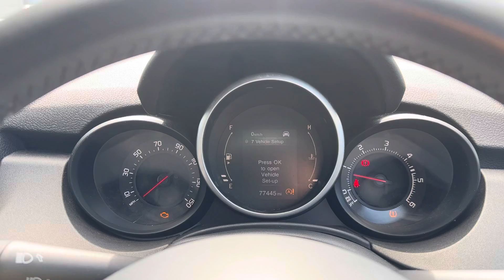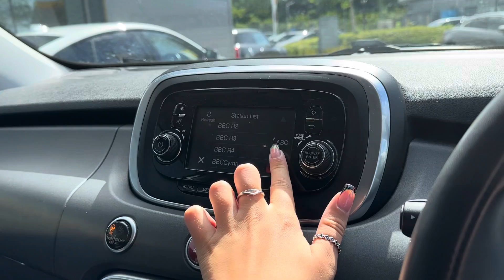Used Fiat 500X 1.6 MultiJetII Cross | Motor Match Crewe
Check out this fabulous Used Fiat 500X 1.6 MultiJetII Cross which is now available from Motor Match Crewe.

Reg: WP65UKO
Fuel: Diesel
Gearbox: Manual

Key features include:

~ Rear Camera with Parking Guidelines
~ Dual Climate Control
~ Bluetooth Telephone Connectivity

or

0:00 - Exterior Tour
1:02 - Boot Space
1:21 - Interior Tour
2:03 - Interior Features